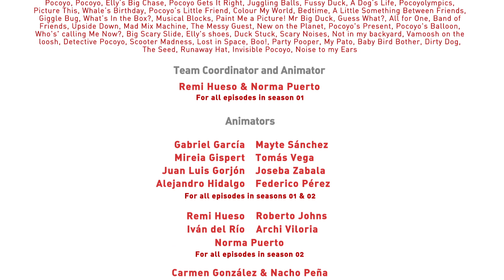🐣 POCOYO FRANÇAIS - Oeufs de Pâques [19 min] | DESSIN ANIMÉ pour enfants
✔️  Pâques est l'une des vacances les plus amusantes de l'année. Pocoyo veut le célébrer avec vous, c'est pourquoi il vous suggère de peindre des œufs de Pâques et de manger des œufs en chocolat. Amusez-vous avec votre famille et vos amis!

00:23 L'oeuf de Pato
06:31 La surprise
12:53 Une nouvelle amie pour Pocoyo

😱  L'oeuf de Pato 😱
Pato trouve un œuf et tombe immédiatement sous le charme : il a envie de prendre soin du bébé qu’il y a à l’intérieur. Quand le bébé sort de sa coquille, Pato s’effraie, ce n’est pas un canard mais une araignée très étrange.

🐣 La surprise 🐣
L’œuf de Dodoloiseau se met à bouger tout seul. Pocoyo et Pato doivent le ramener au nid juste avant que quelque chose ne sorte de la coquille.

🐛 Une nouvelle amie pour Pocoyo 🐛
Pocoyo se fait une nouvelle amie, une chenille affamée. Pocoyo observe étonné la transformation de sa nouvelle amie.